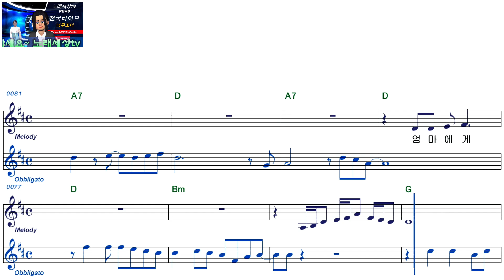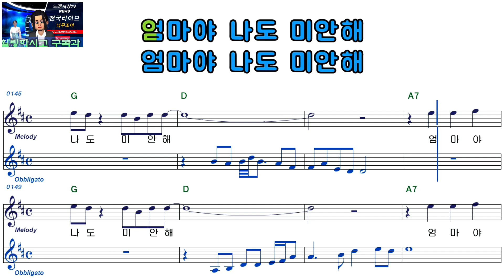전해리ㅡ엄마야 나도 미안해ㅡ여자키ㅡELF 919ㅡ38551